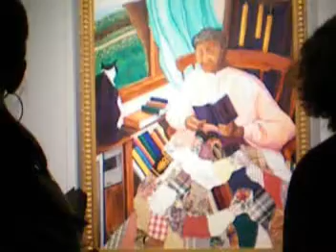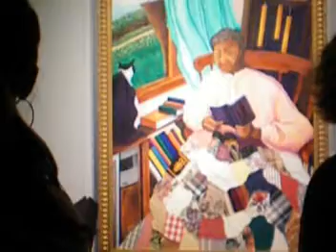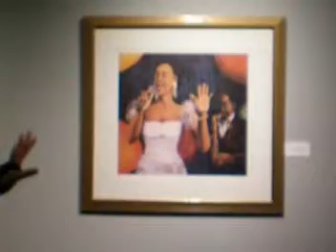Indira Bailey at Penn State Freyberger Gallery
Berks Campus, PSU Reading PA, Walkthrough of the artist's exhibit with comments by the artist, introduction by Gallery Director Marilyn Fox